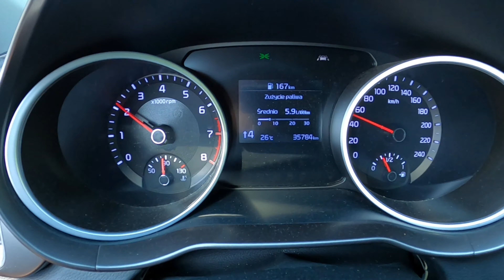DJI MAVIC MINI & GOPRO HERO 8 BLACK - KIA CEED 1.4 T-GDI